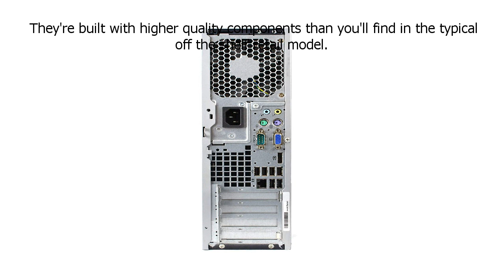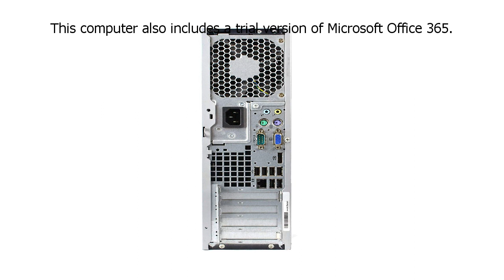Special Discount on HP Elite 7900 Desktop PC Package, Intel Core 2 Duo Processor, 8GB RAM, 500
HP Elite 7900 Desktop PC Package, Intel Core 2 Duo Processor, 8GB RAM, 500